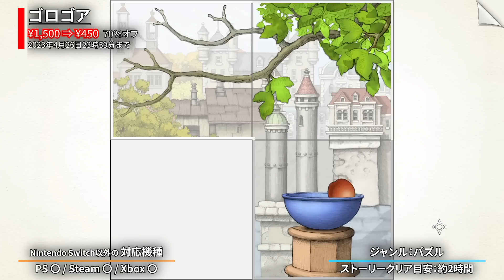【 Switch 】 GWに遊ぶべき！ 最大75%OFF！ 良作インディーをご紹介！ セール対象ソフトオススメ！ 【 2023年4月24日～4月30日 セール終了 】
Nintendo Switchのストアで、現在開催中のセール対象のゲームからオススメをご紹介します！
コスパの良いゲームがたくさんありますので、ゴールデンウィーク期間に向けた、ご購入の参考にご覧いただけたら光栄です！
今回は2023年4月24日～4月30日の期間に、セールが終了するものをピックアップしました。

■チャプター■
0:00　はじめに
0:47　斬妖Raksasi
2:40　キャンドルちゃん
4:05　Spiritfarer
5:58　ゴロゴア
8:02　Ocean's Heart
9:51　Time Loader
11:36　Death Coming
13:41　まとめ
Portal：コンパニオンコレクション

●過去にご紹介したタイトル●

※どうも、あらやんと申します👍
動画をご覧いただいて、ありがとうございます！
お礼をお伝えしたいので、ぜひコメントで一声おかけ下さい✨

※ネタバレを含む可能性があります💦
ご容赦ください💦
* Hi! 😊
I'm Arayan.